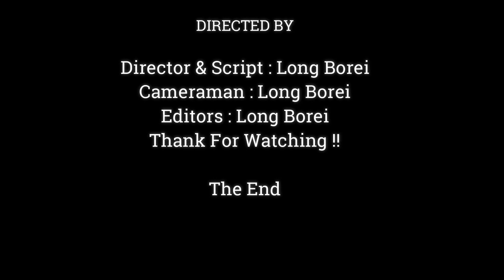FANTASTIC !! HANDSOME BOY JUDY EXTRAMELY FIGHT SISTER JANNA WITH HIS FOOT,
Dear all Value Visitor, This Videos We Want To Show You About ,FANTASTIC !! HANDSOME BOY JUDY EXTRAMELY FIGHT SISTER  JANNA WITH HIS FOOT,